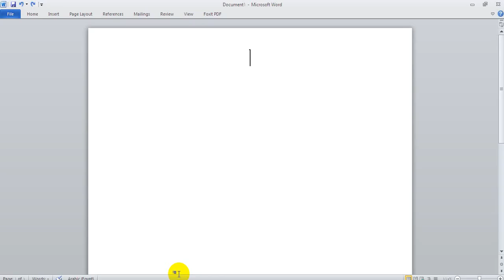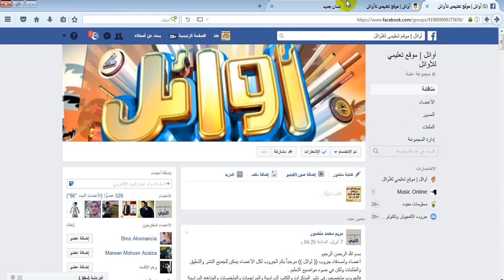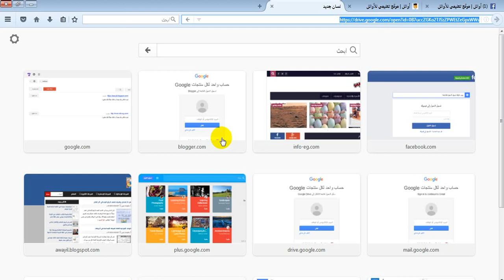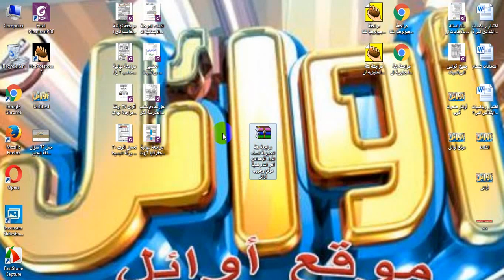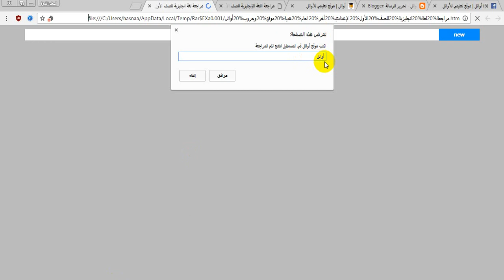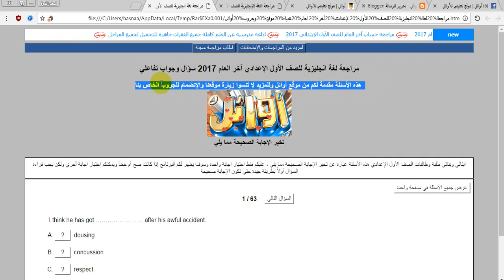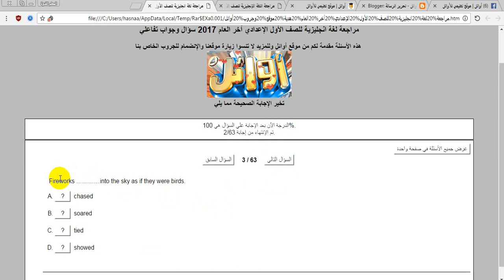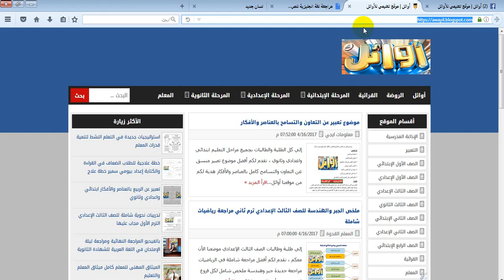اسئلة انجليزى للصف الأول الاعدادى ترم ثانى واجابتها مراجعة انجليزي اولي اعدادي ترم ثاني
اسئلة انجليزى للصف الأول الاعدادى ترم ثانى واجابتها
اسئلة انجليزى للصف الأول الاعدادى ترم ثانى
مراجعة ليلة الامتحان انجليزى للصف الاول الاعدادى الترم الثانى
مراجعة على اللغة الانجليزية للصف الاول الاعدادى الترم الثانى
المراجعة النهائية للغة الانجليزية للصف الاول الاعدادى الترم الثانى
مراجعة عامة على اللغة الانجليزية للصف الاول الاعدادى الترم الثانى
مراجعة ليلة الامتحان فى الانجليزى للصف الاول الاعدادى الترم الثانى